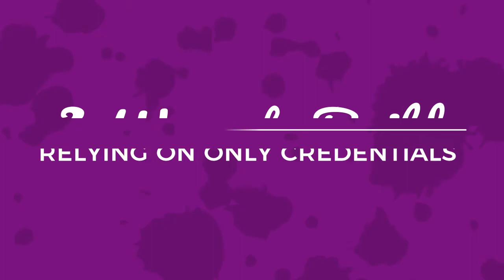3 ways to build your expertise without relying on only credentials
Learn the 3 ways you can build your expertise without relying only on your professional credentials.

GET MORE Screw The Cubicle!

FREE RESOURCES TO KICKSTART YOUR ESCAPE
Get my 3-part video series ► Learn how to break free
from the shackles of conventional work, so that you can quit

Create Your Dream Business ►Download my Dream Business Mindmap before you waste another day in the cubicle, and commit to a niche you can feel confident about in 30 minutes or less

I’ll be teaching you how to do work you love, start a passionate business, and create your lifestyle and career out of the cubicle.